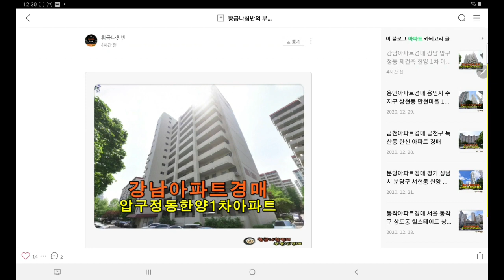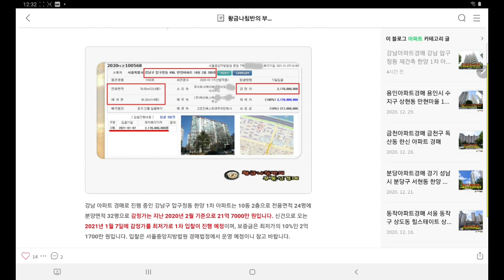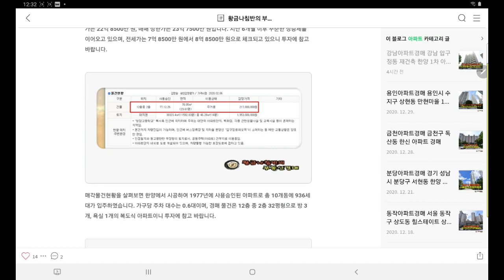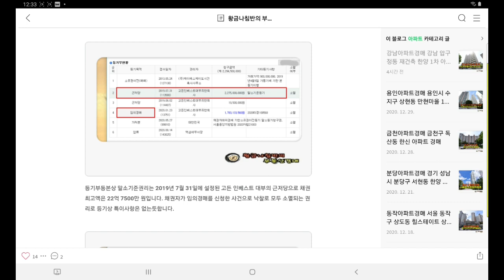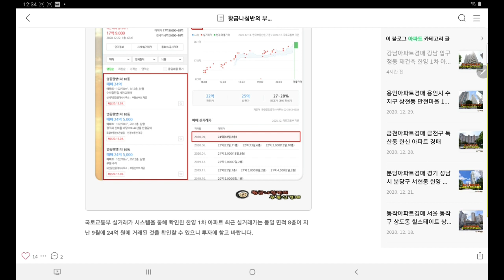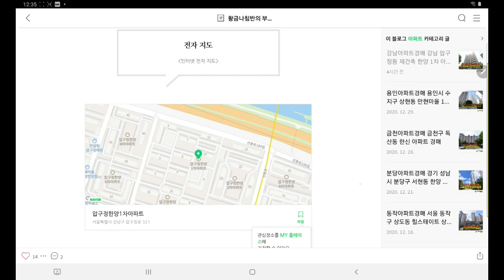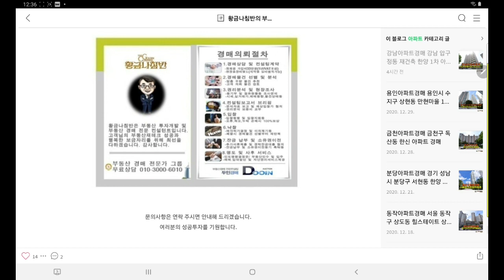[강남아파트경매] 서울 강남구 압구정동 재건축 한양 1차 아파트 경매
서울 강남구 압구정동 재건축 한양 1차 아파트 경매.
서울중앙지방법원 사건번호 2020 타경 100568
2020 타경 100568
전용면적 23.6평
분양면적 32평
대지권 14평
1차 최저가 21억 7000만 원